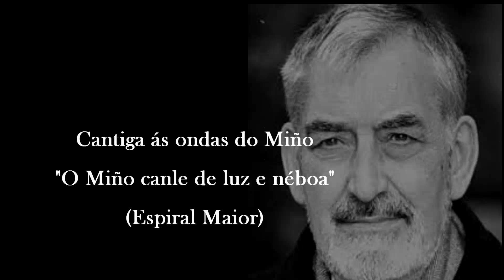Cantiga ás ondas do Miño